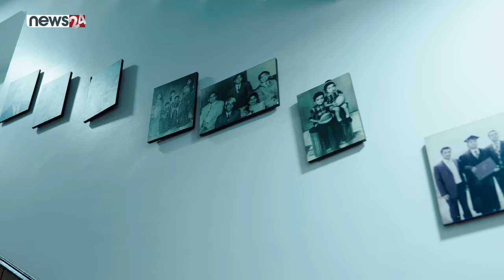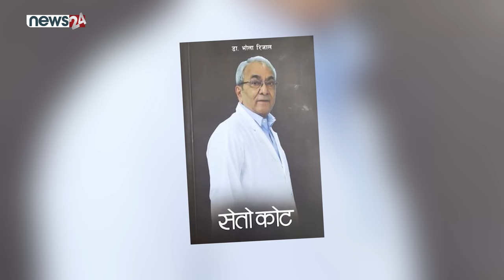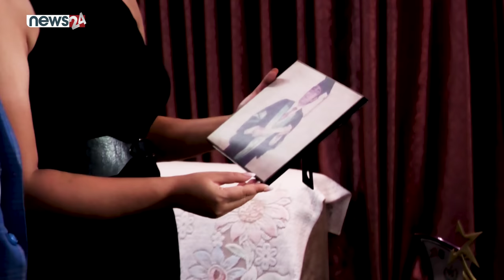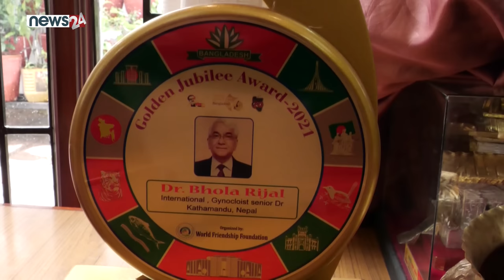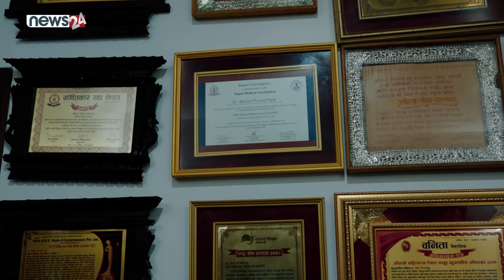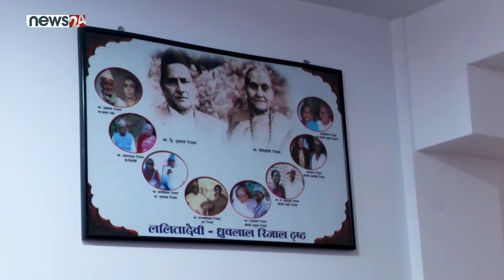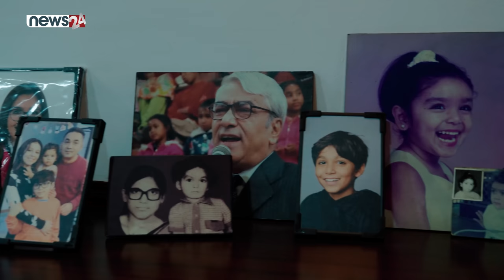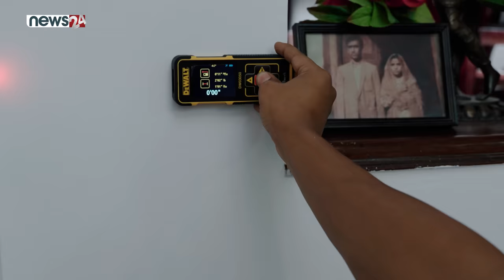डा. भोला रिजाल : बाल्यकालमै छोटे डाक्टरको उपाधि, श्रीमतिको पीडाले बनायो गाइनाकोलोजिस्ट